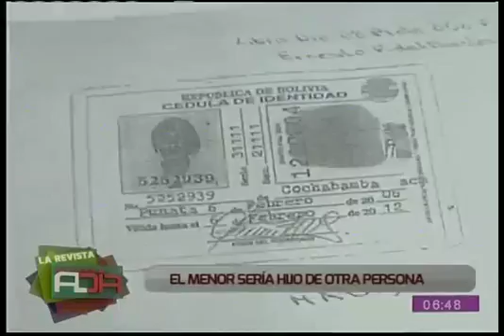Abogado de Morales denuncia a Zapata y otros implicados en el caso de su supuesto bebé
Les acusa de no haber presentado fotografías reales del niño.